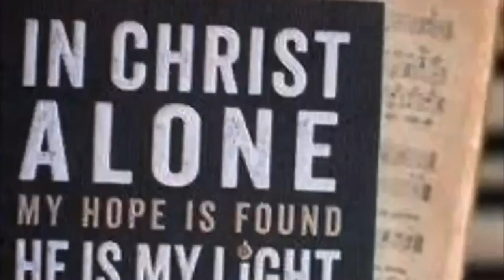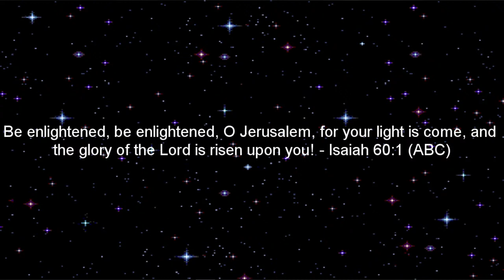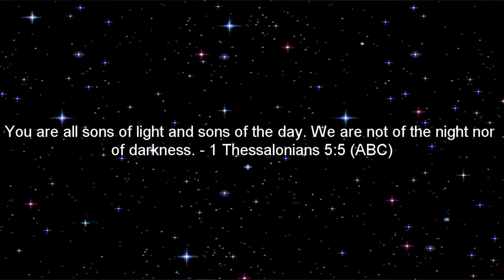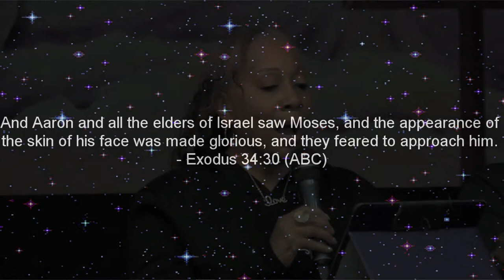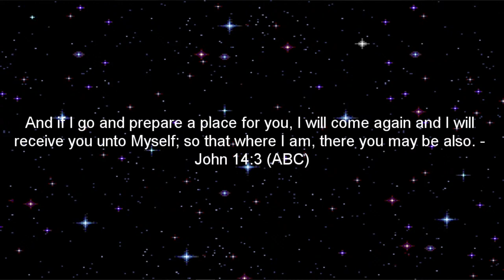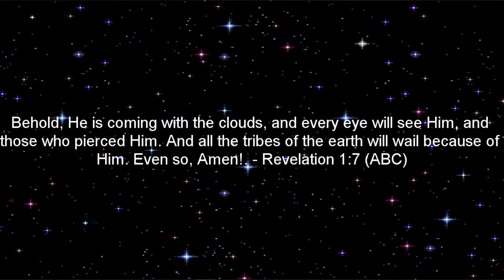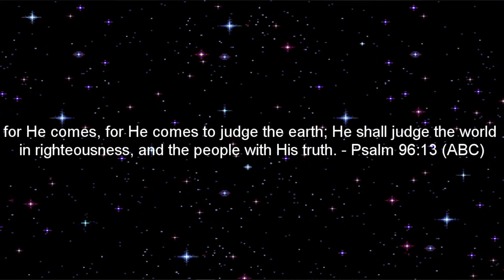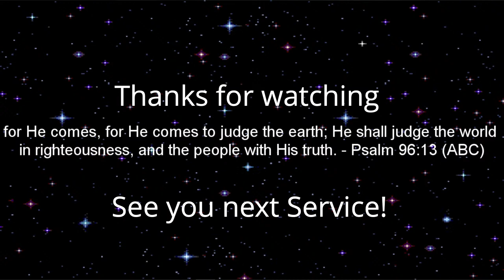The Reason Why Jesus Christ Will Return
Joshua 1:9
"Have I not commanded you?
Be strong and courageous.
Do not be afraid; do not be discouraged,

for the Lord your God will be with you wherever you go."